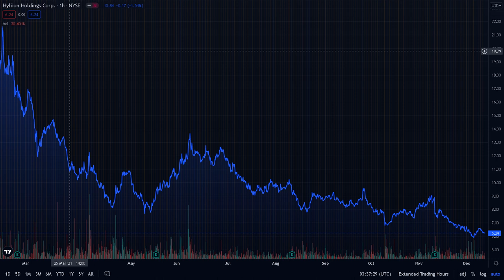WHAT NOW WITH HYLIION?!|HYLIION HYLN STOCK ANALYSIS|HYLIION HYLN BUY OR SELL|HYLN NEWS UPDATES